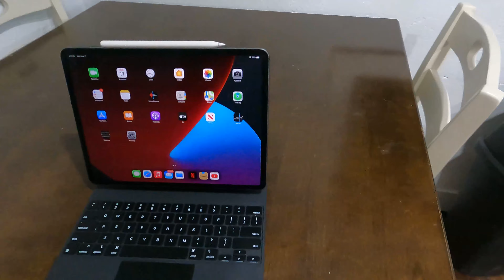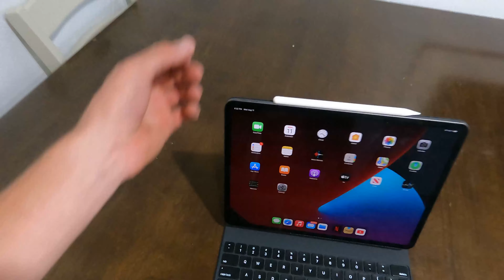Slow and Steady